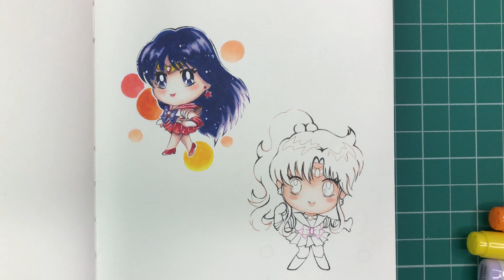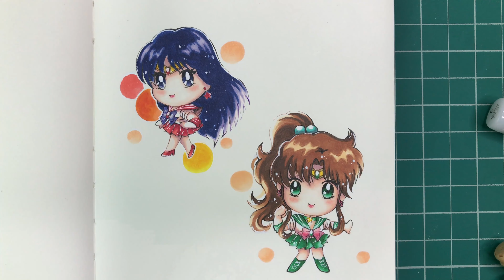COPIC COLORING - 🔥Sailor Mars & Sailor Jupiter ⚡Chibi Style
Real time: Sketching ~ 0.5 hr | Inking ~ 0.5 hr | Coloring ~ 3 hr

✏️ Materials:
-Moleskine Sketchbook
-SAKURA Gelly Roll White Gel Pens
-Copic Multiliners
-Copic Markers

Sailor Moon Opening: Fighting Evil (No Copyright) by ultimate Music